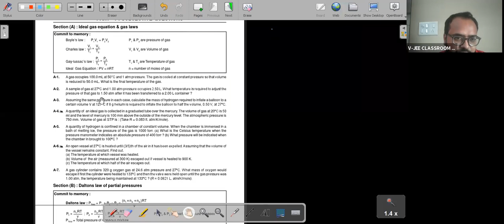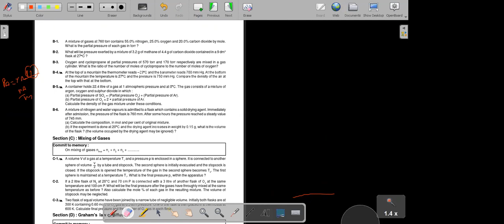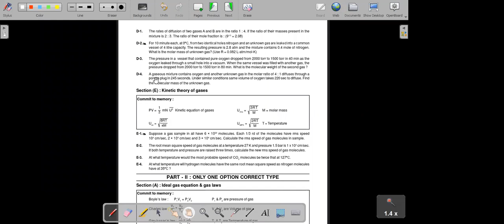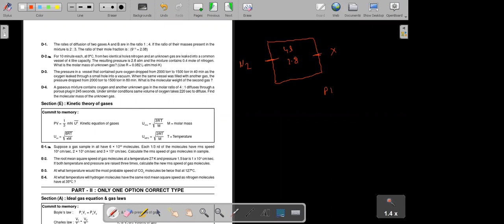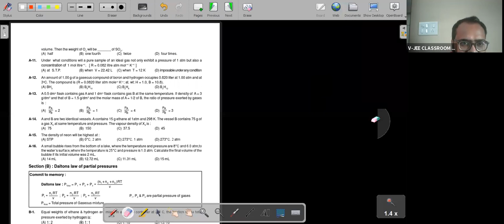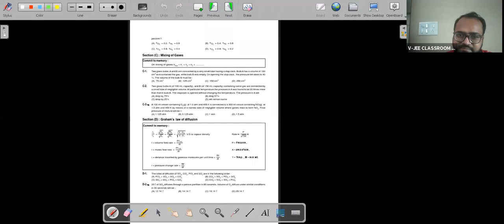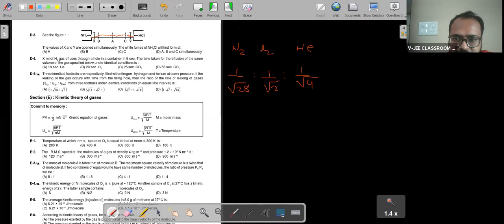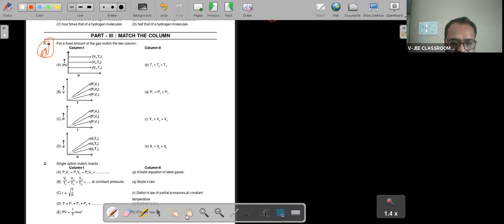TERMODYNAMIC | LECTURE 4 | DROPPER BATCH JEE | NARENDRA SIR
TERMODYNAMIC | LECTURE 4 | DROPPER BATCH JEE | NARENDRA SIR | 3 DEC
THERMODYNAMIC | DROPPER BATCH JEE | ADIABATIC PROCESS | Chemistry  | JEE  Main |NEET   2022 | JEE  Main |NEET   Chemistry . Learn THERMODYNAMIC | DROPPER BATCH JEE With Narendra  sir Ma’am. In THERMODYNAMIC | IITJEE | NEET   Live Lecture, Learn  | ADIABATIC PROCESS | of THERMODYNAMIC | DROPPER BATCH JEE With V-JEE . In DROPPER BATCH JEE CHEMISTRY, THERMODYNAMIC | is the important scoring topic in JEE  Mains |NEET   CHEMISTRY & DROPPER BATCH JEE CHEMISTRY Board Exams.

Learn LIVE Online from India's Best Teachers: Attend FREE LIVE classes today by visiting us or calling at our helpline number.   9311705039
Join our Live classes today and Clear your chemistry-oriented doubts with your favorite Teachers for more info please .in
Topics Covered: THERMODYNAMIC  | ADIABATIC PROCESS |

Let's crack IITJEE  main |NEET   chemistry in JEE  main| NEET   2022 exam with this THERMODYNAMIC | IITJEE | NEET   by Narendra  sir. In this session of JEE  mains |NEET    chemistry  learn the complete details about THERMODYNAMIC | which is the most important one to know before appearing for the JEE  main| NEET   maths exam 2022.

In today’s THERMODYNAMIC | DROPPER BATCH JEE IITJEE  |NEET   live session, Master Teacher Narendra  sir takes you through the THERMODYNAMIC |  | ADIABATIC PROCESS | as it is one of the most important and scoring sessions for the IITJEE  main| NEET   chemistry 2022 & DROPPER BATCH JEE chemistry exams.

Narendra  sir  enlightens you with the  | ADIABATIC PROCESS | with in-depth explanations. This THERMODYNAMIC |  DROPPER BATCH JEE IITJEE  |NEET    live session will mainly be around the THERMODYNAMIC | DROPPER BATCH JEE  | ADIABATIC PROCESS | with proper Explanation.

Our goal in this THERMODYNAMIC |  IITJEE  mains |NEET    live session is to introduce some of the important concepts like  ADIABATIC PROCESS | | THERMODYNAMIC |  that may help students to get good marks in the JEE  main| NEET   2022 exam.

In this THERMODYNAMIC | IITJEE  |NEET  . live session, Narendra  sir  will discuss the THERMODYNAMIC |  ADIABATIC PROCESS | , which will be helpful for you to crack JEE  mains| NEET   2022.
1. THERMODYNAMIC | IIT JEE  |NEET    V-JEE
2. THERMODYNAMIC | THERMODYNAMIC
3. DROPPER BATCH JEE chemistry THERMODYNAMIC
4. THERMODYNAMIC | class 12
5. DROPPER BATCH JEE | THERMODYNAMIC
6. THERMODYNAMIC |  DROPPER BATCH JEE introduction
7. THERMODYNAMIC | introduction class 12
8. THERMODYNAMIC | DROPPER BATCH JEE ncert
9. THERMODYNAMIC | DROPPER BATCH JEE VJEE
10. THERMODYNAMIC | DROPPER BATCH JEE Narendra  sir
11. THERMODYNAMIC | DROPPER BATCH JEE JEE | NEET    Narendra  sir
12. THERMODYNAMIC | DROPPER BATCH JEE IITJEE  |NEET
13. THERMODYNAMIC |  DROPPER BATCH JEE JEE  mains| NEET
14. THERMODYNAMIC | IITJEE | NEET   V-JEE
15. DROPPER BATCH JEE chemistry THERMODYNAMIC
16. THERMODYNAMIC |  JEE |NEET   V-JEE
17. THERMODYNAMIC |  JEE  mains|NEET   V-JEE

V-JEE is an Interactive Online tutoring platform where teachers provide Competetive Coachings to students over the internet, for more information about V-JEE please visit our .in
JEE Main/NEET 2022
JEE Main/NEET CHEMISTRY
VJEE CHEMISTRY
JEE Mains
IITJEE /NEET CHEMISTRY
JEE /NEET
JEE MainsPreparation
IITJEE /NEET
JEE /NEET Exam
IITJEE Mains
JEE Mains/NEET Exam
JEE CHEMISTRY
JEE /NEET Preparation
IIT/NEET Exam
IIT/Mains/NEET
IIT/NEET Preparation
Maths/Chemistry/Physics/Biology JEE Mains/NEET
IITJEE /NEET Preparation
IITJEE /NEET Exam
IIT/NEET Lectures
BestCoachingForIIT/NEET
OnlineCoachingForIITJEE /NEET
JEE /NEET LiveClasses
JEE 2022
IITJEE /NEET 2022
OnlineJEE /NEET Coaching
BestOnlineCoachingForIITJEE /NEET